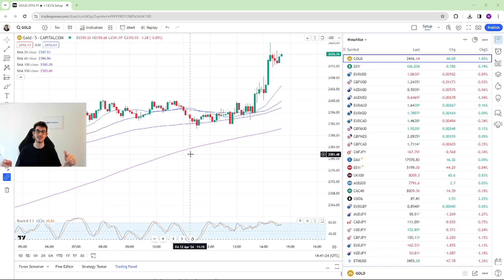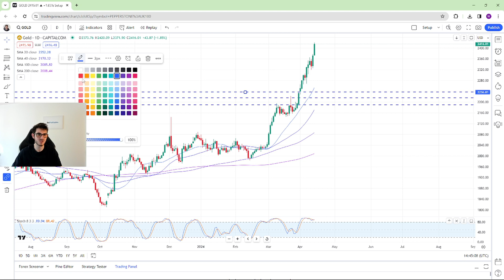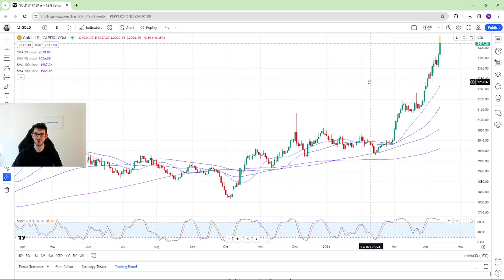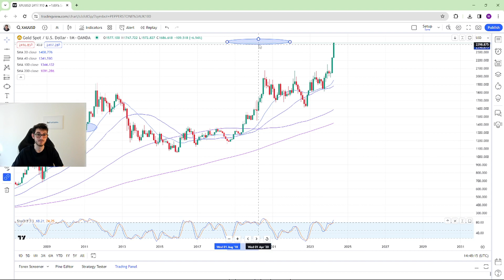Gold Live Trading Strategy Today | 12th April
Our Gold Live Trading Strategy Today.